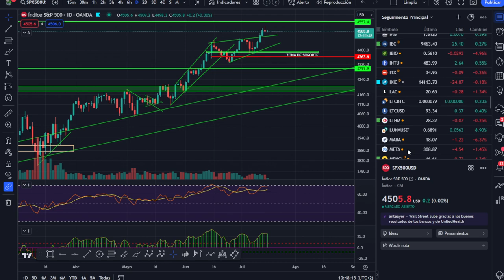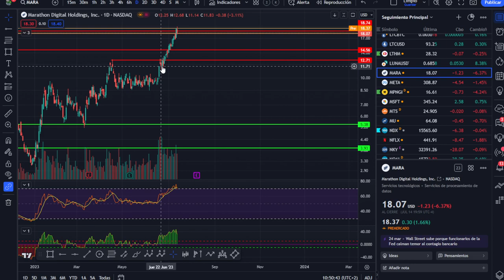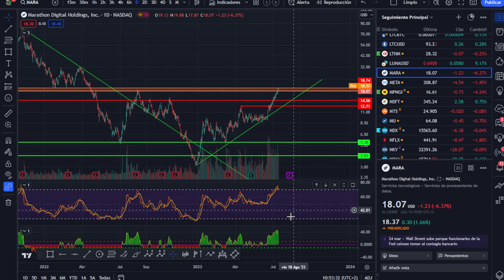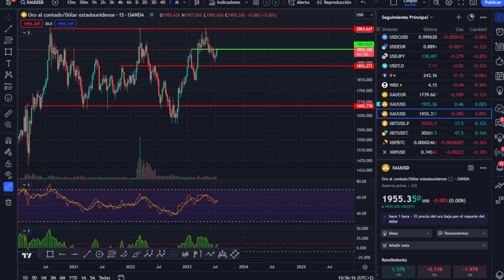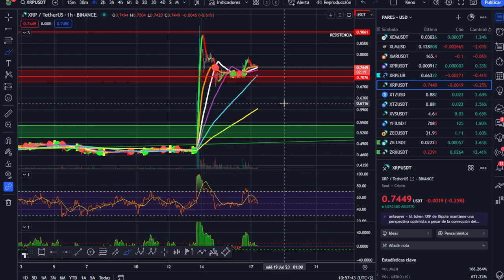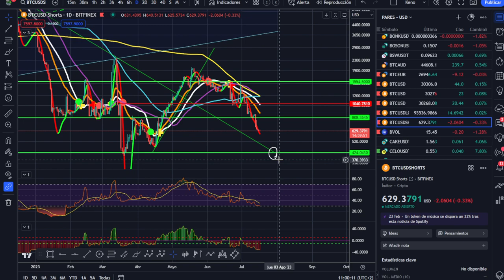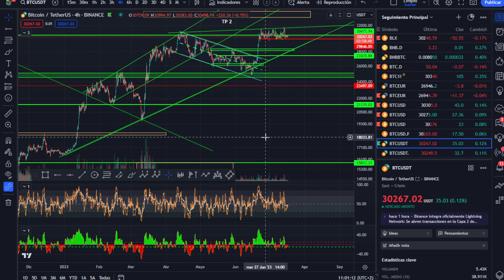🥇🥇 --ORO -- MARA -- CARDANO (ADA) -- RIPPLE (XRP) -- BITCOIN ¡ANÁLISIS MAÑANERO! 💵💵💵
LECTURAS RECOMENDADAS:
EL MEJOR SOBRE BITCOIN Y BLOCKCHAIN FÁCIL DE ENTENDER:

ADVERTENCIA Y DESCARGA DE RESPOSABILIDAD: En este canal solo se de la información a título informativo o ilustrativo. No soy en modo alguno, asesor financiero ni de inversión. Cualquier toma de decisiones de inversión es exclusivamente responsabilidad suya y riesgo totalmente suyo o de las partes afectadas. Las inversiones con criptomonedas pueden ser de alto riesgo y puede suponer la pérdida total del capital invertido. La inversión en criptomonedas no es apta para personas sin conocimientos suficientes para comprender las consecuencias y riesgos de este tipo de inversiones. Es necesario que antes de que Usted decida realizar cualquier tipo de inversión consulte a un asesor financiero acreditado y/o se forme de forma suficiente para correr estos riesgos con conocimiento de causa. Jamás doy un consejo de inversión en Bitcoin, criptomonedas o cualquier otro valor del mercado. Únicamente ofrezco mi conocimiento y explico lo que yo hago en algún momento o lo que haría en esas circunstancias, pero nunca como válido para invertir ni a modo de consejo de inversión.🥇🥇 --ORO -- MARA -- CARDANO (ADA) -- RIPPLE (XRP) -- BITCOIN ¡ANÁLISIS MAÑANERO! 💵💵💵